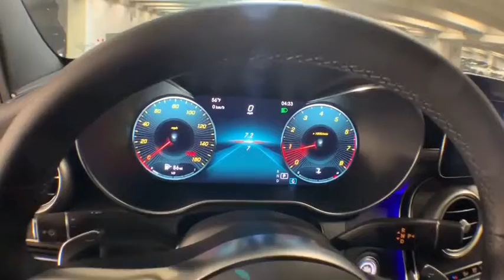2019 Mercedes-Benz C-Class New and preowned Mercedes-Benz, Atlanta, Buckhead, certified preowned 191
Emerald Green Metallic N 2019 Mercedes-Benz C-Class available in Atlanta, Georgia at Mercedes of Buckhead.

Mercedes-Benz of Buckhead is pleased to offer you this impressive 2019 Mercedes-Benz C-Class, generously equipped and finished in beautiful Emerald Green, along with . Advertised price excludes all official government fees and taxes, dealer fees and customer-selected options. Please inquire about our Star Elite and Loyalty Rewards Programs. You may also be eligible for additional incentives and/or discounts, so please contact your Mercedes-Benz of Buckhead Sales Professional for more information.br2019 Mercedes-Benz C-Class C 300 Emerald Greenbrbrbr23/34 City/Highway MPGbrbrMercedes-Benz of Buckhead prides ourselves on our exceptional customer satisfaction ratings Everyday. Our Certified professional sales staffs only goal is to treat you to the most relaxed, enjoyable and trustworthy purchasing experience that you have ever had. Our convenient Buckhead location near Lenox Mall and Phipps Plaza, very flexible Sales and Service hours, and expansive of selection of weather-protected new and pre-owned automobiles only adds to that experience. Please allow us to show you what make Mercedes-Benz of Buckhead the luxury car dealership of choice in the entire Southeast. Enjoy our gourmet Cafe Benz, award winning Service department and be assured that our commitment to serving you is absolutely the #1 priority! Mercedes-Benz of Buckhead - Where People Drive Us. Every new Mercedes-Benz comes with the peace of mind associated with 24/7 Roadside Assistance throughout its warranty period, the industry's highest consumer confidence ratings, and the quality, comfort, and safety you expect from the world's first car manufacturer.